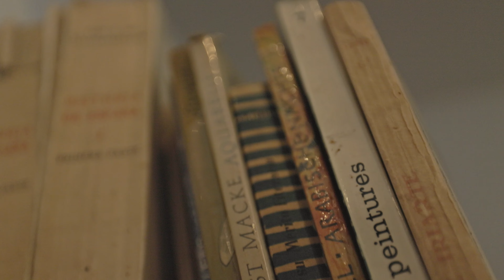T3 Apartment in an Iconic Lisbon Building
FOR SALE

Completely renovated apartment with top-level finishes, located in a building that is part of the iconic Quinta da Cruz do Taboada, it was at the time one of the biggest attractions of Lisbon because it was the first building in the world to be built entirely with tiles.

- 3 bedrooms

- 4 bathrooms

- Parking place

- Central heating

- 180m²

- Iconic building

- Central Heating

Located in the heart of the city, just 5 minutes away by walk from the areas of most significant interest, such as Marques de Pombal, Av. Da Liberdade, Parque Eduardo VII, and Saldanha, more precisely between Av. Fontes Pereira de Melo and Av. Duque de Loulé. One of the best areas of Lisbon to live in.. .

The property belonged to Genoveva de Lima Mayer, writer, and playwriter, Veva de Lima as she was known belonged to the universe of a high bourgeois lady. At the time, her house was frequented by great intellectuals and aesthetes, with the regular presence of her great friend Eça de Queirós.

This property is an incredible opportunity to own a piece of history.
Don't miss out on this incredible real estate opportunity! Featuring a prime location, a dreamy building, and great amenities, this property is a must-see. Don't wait, to arrange a showing and make an offer.